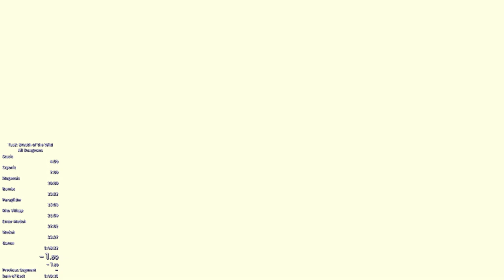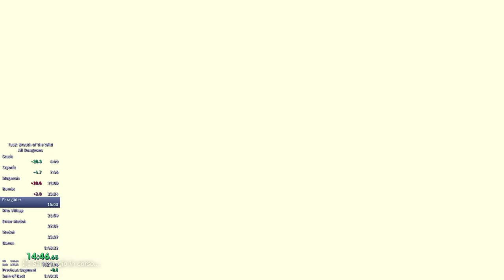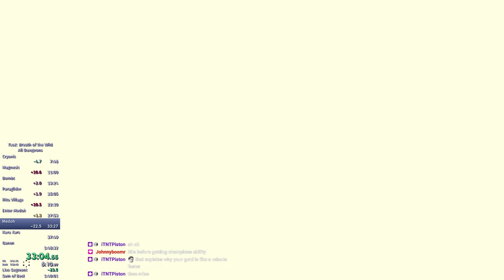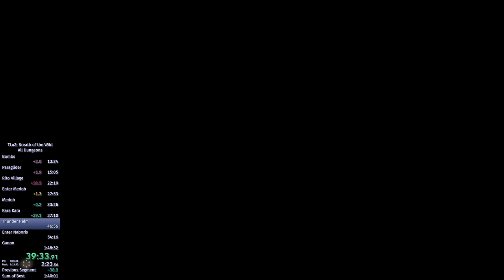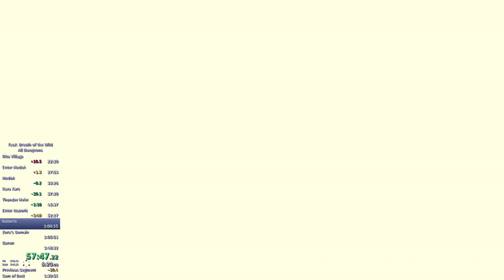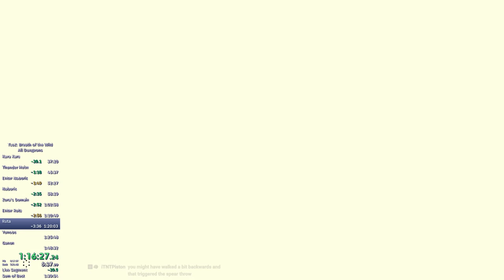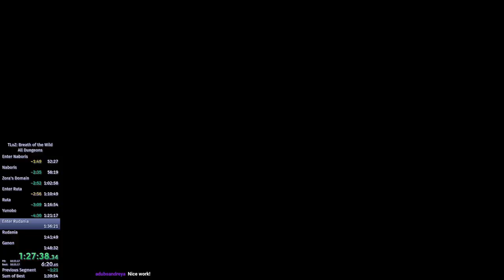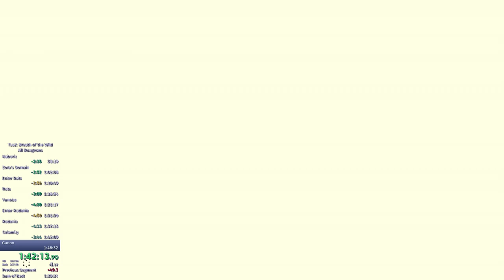All Dungeons 1:44:48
Getting closer to the goal, but there's still a lot of places to save time.